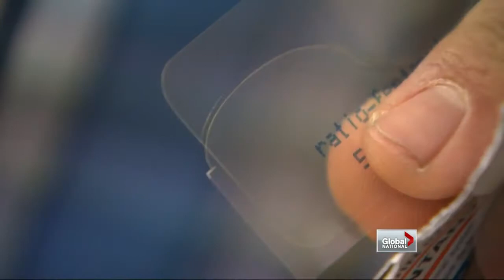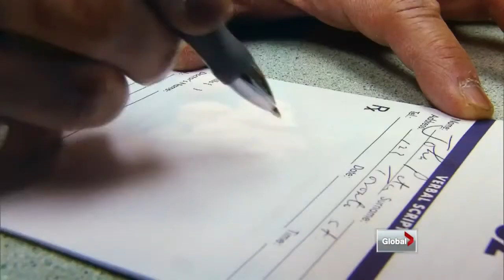Opioids in Canada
Tue, Mar 26: A year after Canada cracked down on Oxycontin, new numbers show a rise in prescriptions for other potent painkillers. Christina Stevens reports.